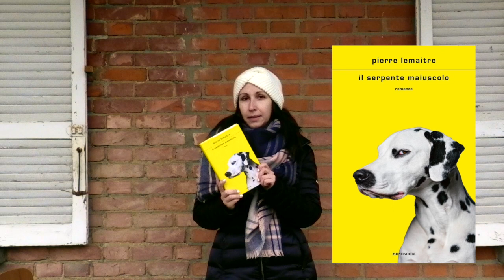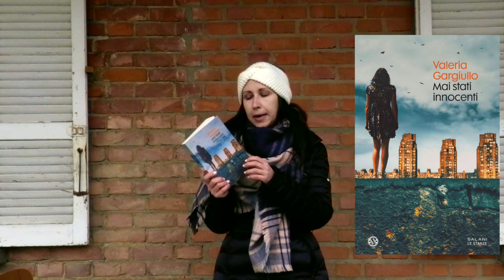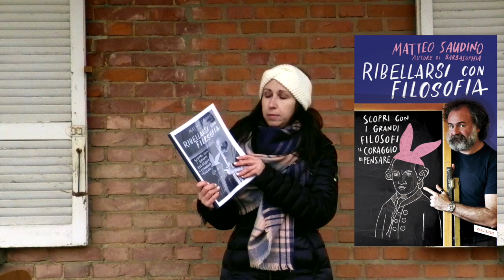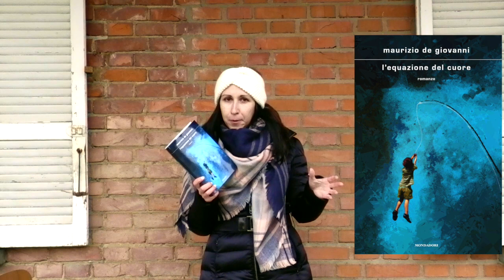Questo mese ho letto... GENNAIO 2022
Gennaio è stato un mese pieno di nuove uscite, non c'è dubbio! Alcune decisamente meritevoli, altre che sono state semplicemente piacevoli. Oggi Gloria Ghioni ci lascia le sue impressioni su 10 libri in 20 minuti (i 3°C di temperatura hanno contribuito a non fare bloopers!).

Se vi ha stuzzicato qualcosa, sul sito trovate le recensioni. In ordine sparso:
- Matteo Baudino, "Ribellarsi con filosofia": recensione presto su IlLibraio.it
- Sandro Ferri, "L'editore presuntuoso" - recensione in arrivo

Quale / quali vi ispira / ispirano di più?